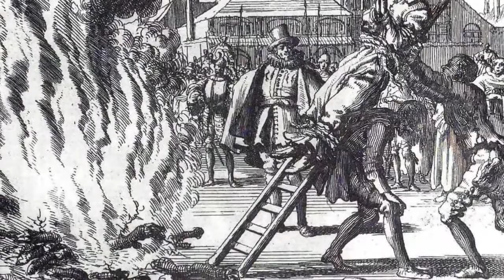Witch in Peace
Caitlin Serangeli, Gabriel Chelenza, Lexi Smith, Ximena Valdez, Persephanie Goldsmith
AP Euro